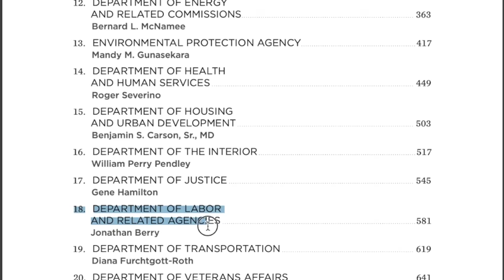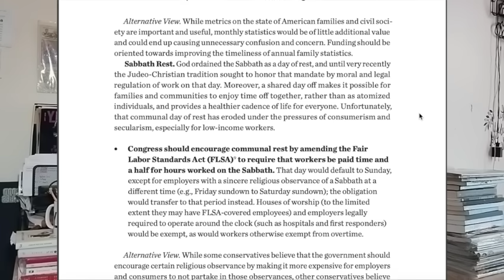Project 2025's Judeo-Christian Traditions + Forced Sunday Sabbath + Freedom of Religion (Hot Take)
Do you want the government telling you when to observe the Sabbath, which, by default is on Sunday, according to Project 2025.

Project 2025 is a far-right conservative program led by the Heritage Foundation that outlines policy proposals and personnel recommendations meant to totally reshape the U.S. federal government…if a Republican candidate wins the 2024 presidential election.

It's 922-page blueprint, called the “Mandate for Leadership: The Conservative Promise," has a chapter outlining proposed policy changes for the “DEPARTMENT OF LABOR AND RELATED AGENCIES.”

This chapter opens with a mission statement opining on “The Judeo-Christian tradition, stretching back to Genesis.”

But then you keep reading, and you get to a part calling for Fair Labor laws to be changed to compel Americans to observe a Sabbath Rest.

Read a version of this at faithfullymagazine.com.